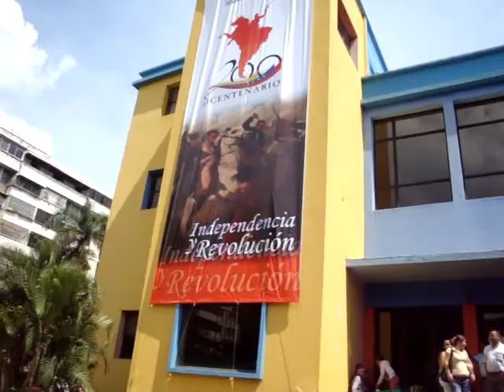Union Nacional de Trabajadores de Venezuela Congreso 24-04-2010